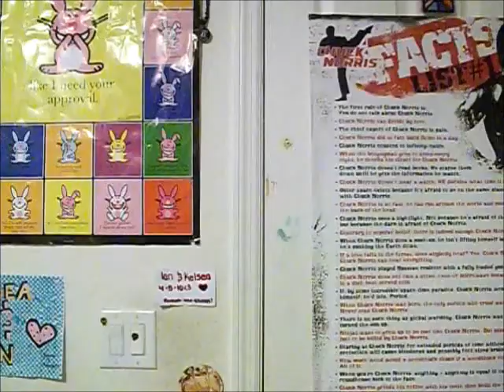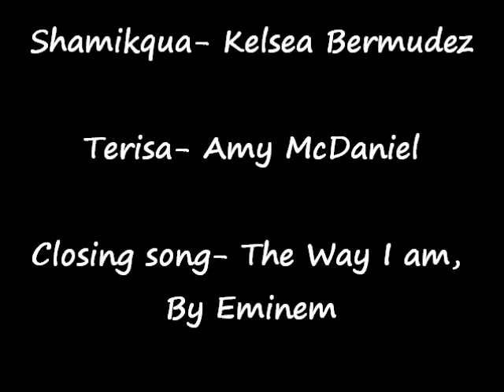Shamikqua and Terisa!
These are our buddies. They're staying with us on a thing called the "out of the hood program". and so far, these girls are doing great. Here's a normal day in the life of Shamikqua and Terisa(:

Song:
Eminem- The Way I Am